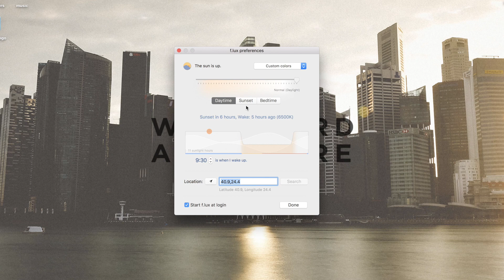ΟΙ ΚΑΛΥΤΕΡΕΣ ΕΦΑΡΜΟΓΕΣ ΣΤΟ MACBOOK PRO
Σήμερα σας παρουσίαζουμε τις 5 καλύτερες εφαρμογές για Macbook Pro!